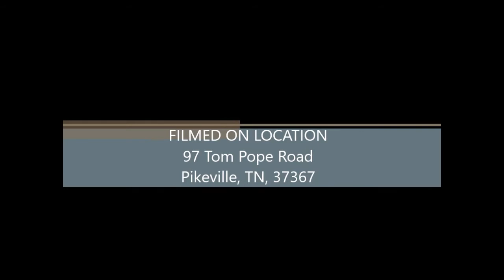MCW | REGULATORS vs PLANET FUNK | 3-12-2016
Upset that they aren't the top contenders for the MCW Heavyweight Title Belts, currently held by Planet Funk, The Regulators wanted their time in the spotlight. So, Planet Funk was happy to oblige. The Funky duo met the troublesome duo in the ring. And just as Planet Funk had the match in their hands, well... watch to see. Enjoy!

Come see MCW every Saturday Night! Bell time is 7:00 pm! Our new building is located at 97 Tom Pope Road, in Pikeville, TN, 37367. It's the old shirt factory located behind the Bledsoe County Health Department just off of Hwy 127! Hope to see you there!

~VS~

Filmed on location at:

MCW Arena (Mountain Championship Wrestling)
at 97 Tom Pope Road in Pikeville, TN, 37367.

Go to this YouTube Playlist for more great matches-including this one!
(Going to be uploading past MCW videos here very soon! Watch again-or for the first time!)

Also on Twitter: @SubbyIsHere